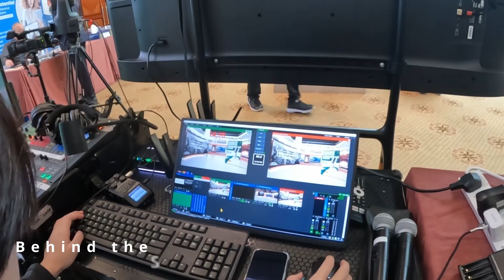Spring Forest Studio | Live Streaming Corner for BICSI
Setting up a Mobile eXtended Reality Studio for a event live streaming corner. First of its kind. Using Aximmetry, Canon CRN700.